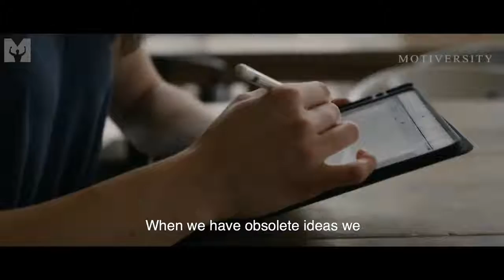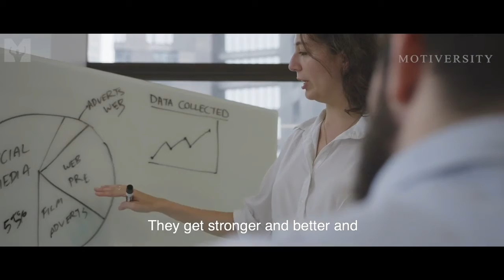Most Viewed RICH and POOR / MINDSET reflection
the rich and the poor